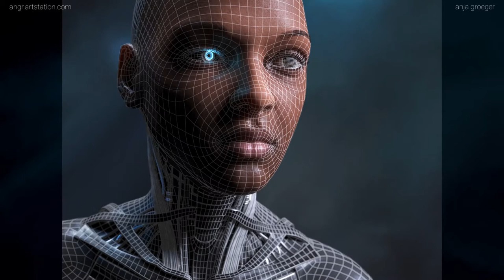Demo Reel Anja Gröger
Hi, I'm Anja and this is my Demo Reel.
I'm specialized in 3D Modelling and Texturing. I mainly use 3ds Max, Zbrush, Substance Painter, Photoshop and Marvelous Designer.
You can find my portfolio here: angr.artstation.com